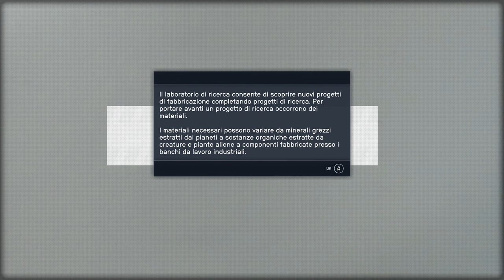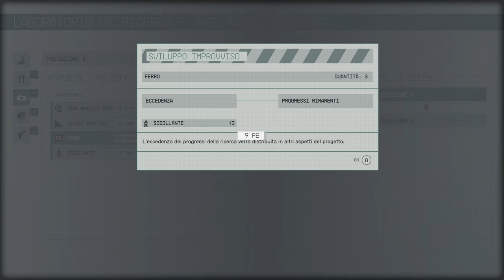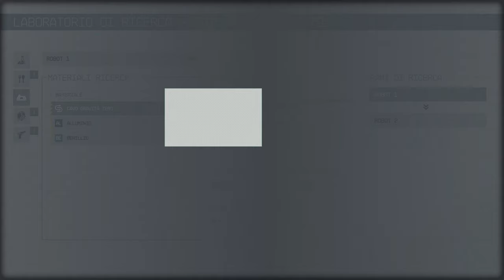Starfield ITA #04 - Di Ritorno su Vectera - Gameplay Walkthrough No Commentary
Ritorni su Vectera per aiutare Lin.

🕹️ Capitoli:
00:00:00 | Di ritorno su Vectera
01:09:47 | Constellation